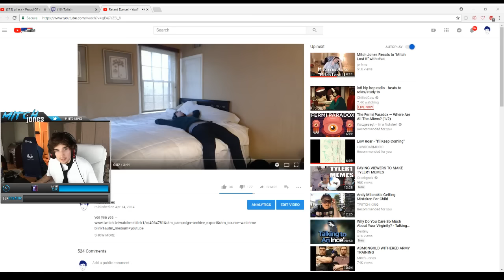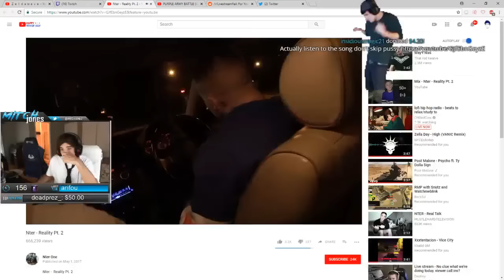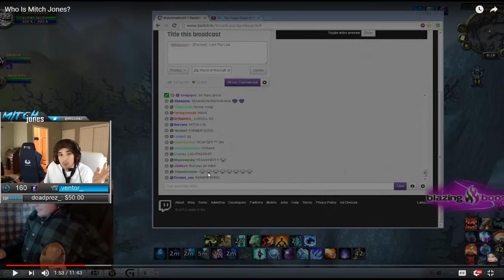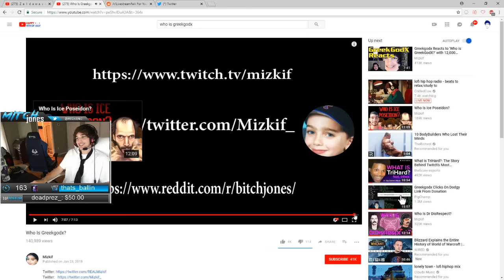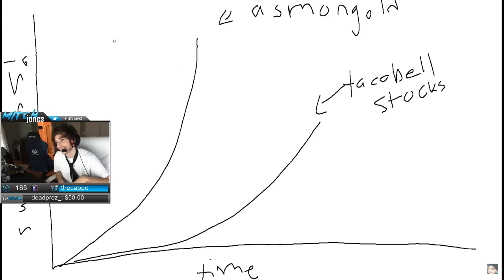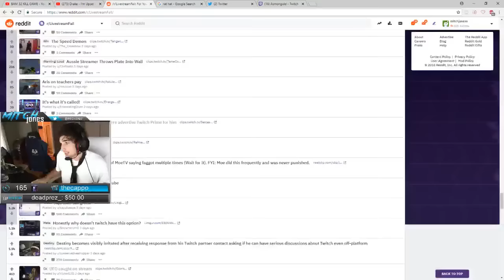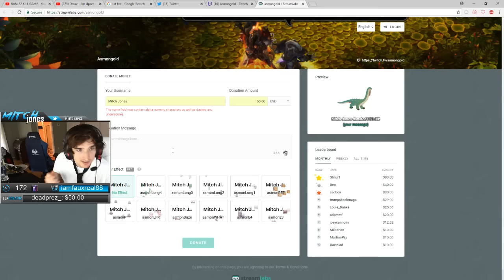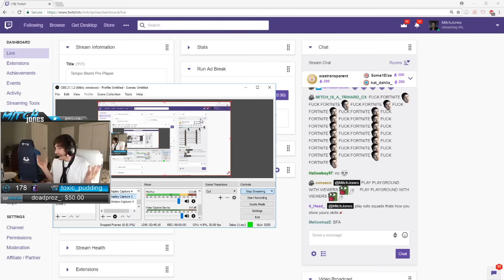The Last Stream of Mitch Jones [VOD: Jul 4, 2018]